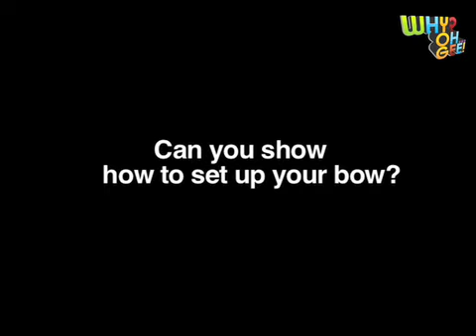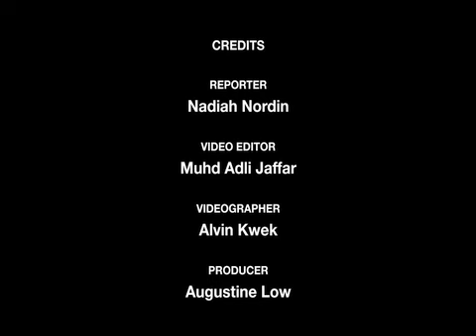Asia's Female Robin Hoods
21 AUGUST. Watch as the Asian female Robin Hoods Kwak Yi Je and Tan Ya Ting share with us their YOG experience.